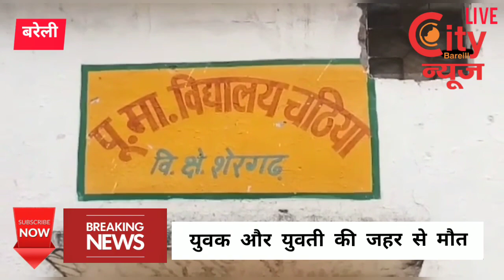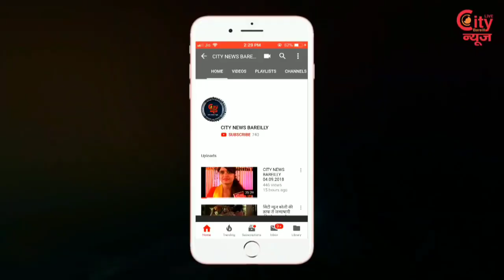सिटी न्यूज़ बरेली शहर की खबर 24-12-2019